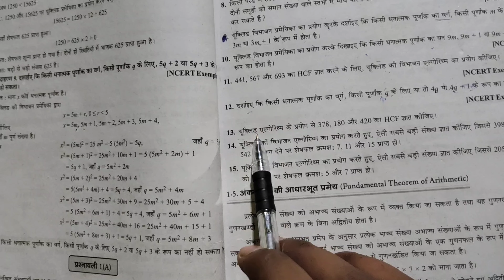Math Class 10 Real Number ll वास्तविक संख्या कक्षा 10 ll प्रश्नावली 1(A) Qus:–13 math class 10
math class 10 chapter 1 ex 1.4

math class 10 chapter 1 ex 1.1
math class 10 1a

math class 10 anusilani 1a

trikonmiti math class 10 1a

math geometry class 10 1a

math bharti bhawan class 10 1a

dr manohare maths class 10 1a

jyamiti math 10th class 1a

class 10 math 1a no 5

class 10 math 1 a no 789

class 10 math 1a no 4
1.1 question 4 maths class 10

class 10 maths chapter 1 exercise 1.1 question 13 part 1

class 10 maths chapter 1 exercise 1.1 question 13 by waqas nasir

class 10 maths chapter 1 exercise 1.1 question 13 kpk board
how to solve 1a math Class 10

how to solve ch 1 maths class 10

how to solve chapter 1 of maths class 10